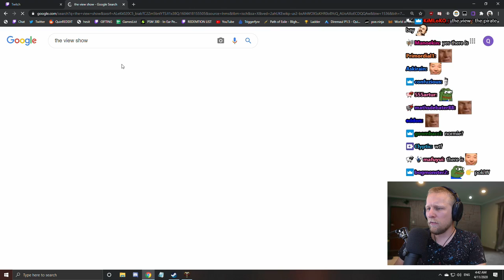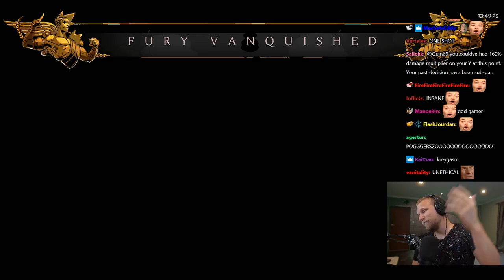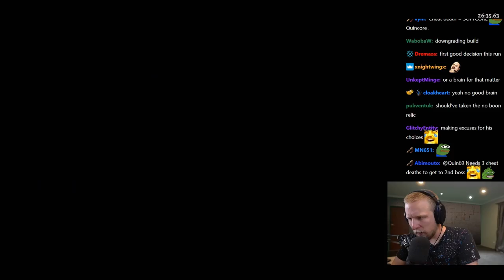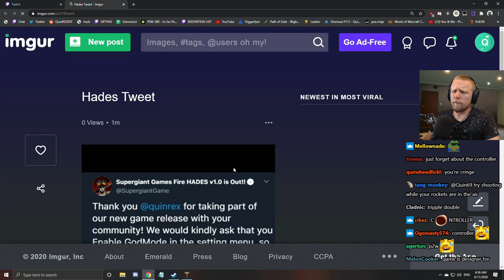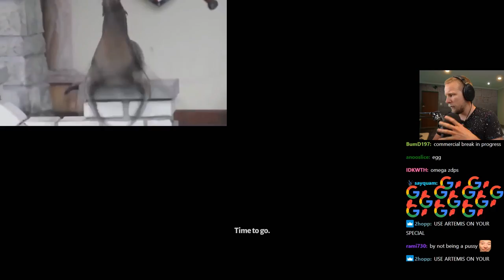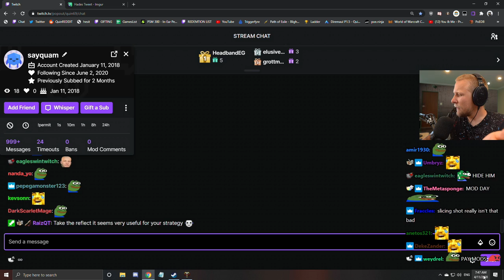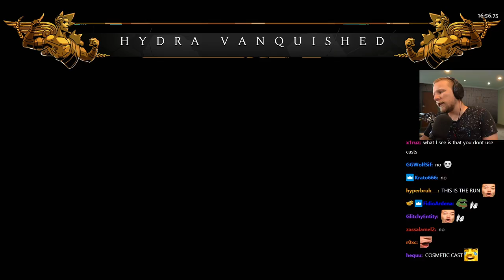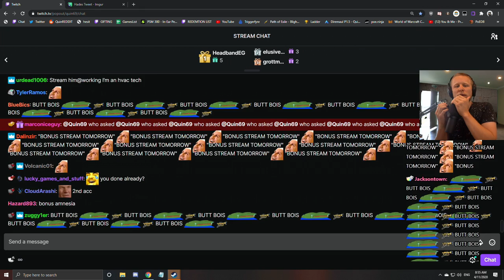Quin69 plays Hades! with chat - Part 3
Quin plays Hades, Blind Playthrough with chat! Defy the god of the dead as you hack and slash out of the Underworld in this rogue-like dungeon crawler from the creators of Bastion, Transistor, and Pyre.

Original Title: H A D E S | HELLMODE | ARPGS COULD LEARN FROM THIS GAME! - "BLIND" Playthrough

Stream Duration: 5:54:21
General
Format : MPEG-4
Format profile : Base Media
Codec ID : isom (isom/iso2/avc1/mp41)
File size : 15.0 GiB
Duration : 4 h 23 min
Overall bit rate mode : Constant
Overall bit rate : 8 148 kb/s
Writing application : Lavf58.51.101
ID : 1
Format : AVC
Format/Info : Advanced Video Codec
Format profile : High@L4.2
Format settings : CABAC / 2 Ref Frames
Format settings, CABAC : Yes
Codec ID : avc1
Codec ID/Info : Advanced Video Coding
Source duration : 4 h 23 min
Bit rate mode : Constant
Bit rate : 8 000 kb/s
Width : 1 920 pixels
Height : 1 080 pixels
Frame rate mode : Variable
Frame rate : 60.000 FPS
Minimum frame rate : 58.824 FPS
Maximum frame rate : 62.500 FPS
Color space : YUV
Bit depth : 8 bits
Scan type : Progressive
Bits/(Pixel*Frame) : 0.064
Stream size : 14.8 GiB (98%)
Source stream size : 14.8 GiB (98%)
Color range : Limited
Color primaries : BT.709
Transfer characteristics : BT.709
Matrix coefficients : BT.709
mdhd_Duration : 15837966
Codec configuration box : avcC
Audio
ID : 2
Format : AAC LC
Format/Info : Advanced Audio Codec Low Complexity
Codec ID : mp4a-40-2
Bit rate : 128 kb/s
Channel(s) : 2 channels
Channel layout : L R
Sampling rate : 48.0 kHz
Frame rate : 46.875 FPS (1024 SPF)
Compression mode : Lossy
Stream size : 242 MiB (2%)
Default : Yes
Alternate group : 1